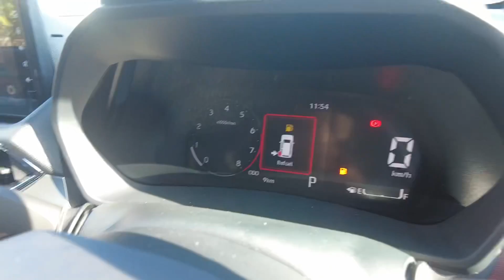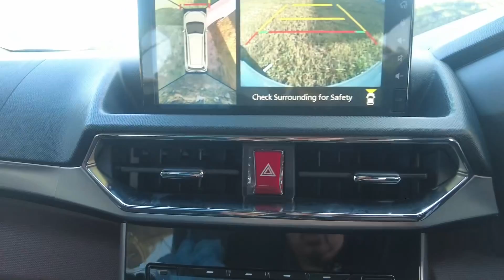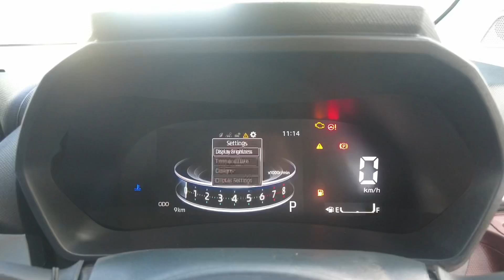Perodua ALZA BARU 2022 || Alza 1.5 AV || Ulasan Penuh || Full Review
Alza 1.5 AV
Harga 78026
Loan 70200
Muka 7826
Bulanan 800

*kiraan bulanan utk 9 tahun 2.55%
*harga termasuk roadtax dan insurans serta utility package (gear up)